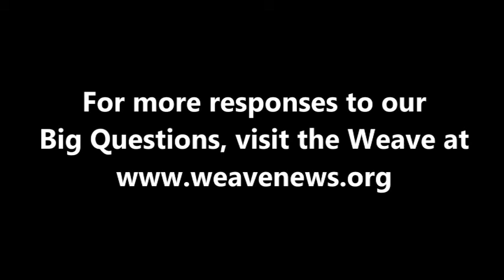Shaun Whitehead - Why do so many governments fear their own people?